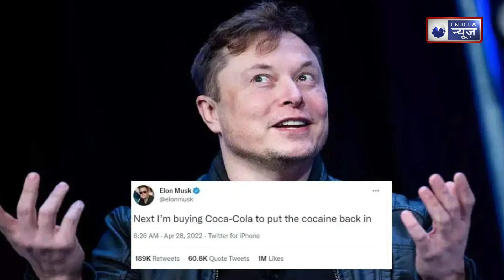Elon Musk: Twitter के बाद अब अगला निशाना है ये कंपनी, मज़ाक-मज़ाक में कह दी बड़ी बात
Elon Musk: Twitter के बाद अब अगला निशाना है ये कंपनी, मज़ाक-मज़ाक में कह दी बड़ी बात | India News National

After the social media platform Twitter, now another tweet by Tesla CEO Elon Musk remains a topic of discussion. Actually, Elon Musk has tweeted about buying Coca Cola. Elon Musk seems to be very active on social media since buying Twitter. They are tweeting one after the other.

सोशल मीडिया प्लेटफॉर्म ट्विटर (Twitter) के बाद अब टेस्ला सीईओ एलन मस्क (Elon Musk) का एक और ट्वीट चर्चा का विषय बना हुआ है. दरअसल, एलन मस्क ने ट्वीट कर Coca Cola खरीदने की बात कही है. ट्विटर खरीदने के बाद से Elon Musk सोशल मीडिया पर काफी सक्रिय नजर आ रहे हैं. वे एक के बाद एक कई ट्वीट कर रहे हैं.